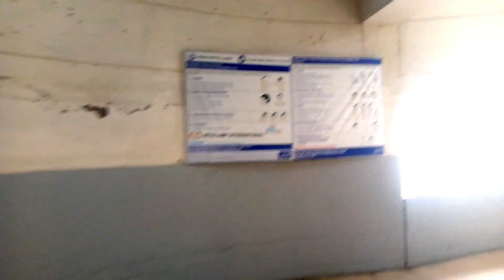#1 Lahore Jinah Hospital Patient Check Out | Ayyan Sarwar | First Vlog